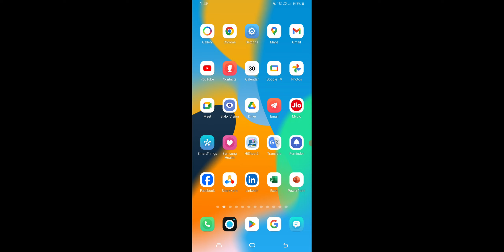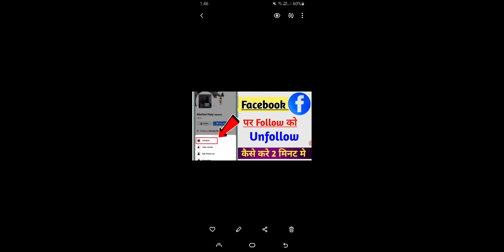Facebook Par Follow Ko Unfollow Kaise Kare, How To Unfollow FB Following 2024